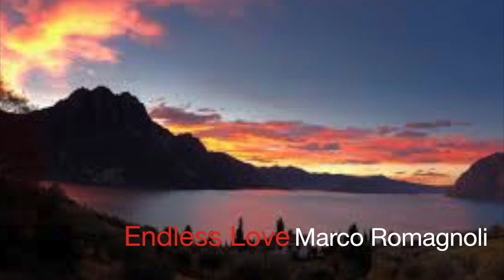Endless Love - (Marco Romagnoli - Filomena Menna)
Cover Endless Love
Voci: Marco Romagnoli - Filomena Menna

Endless Love
Diana Ross &Lionel Ritchie

The only thing that's bright
And I, I want to share
Ooh yes,
Two hearts,
Forever (Oh)
You know I don't mind (Oh)
You know I don't mind
'Cause you,
You mean the world to me (Oh)
I know I know
I've found, I've found in you
My endless love
Ohh
Boom, boom,
Oh, and love oh, love